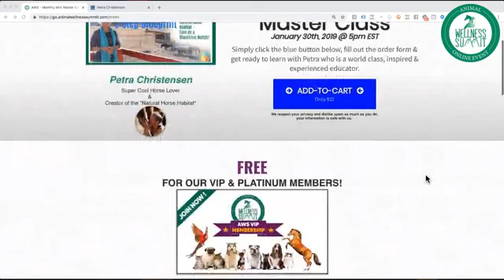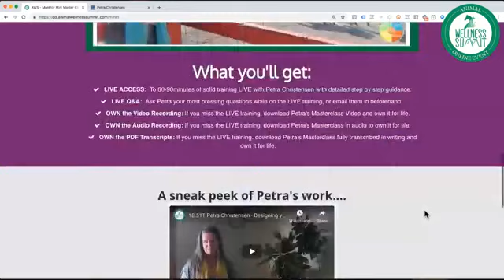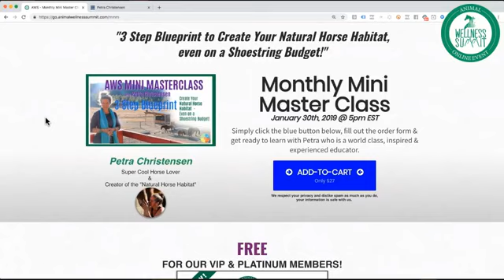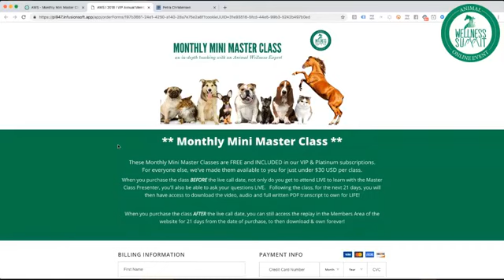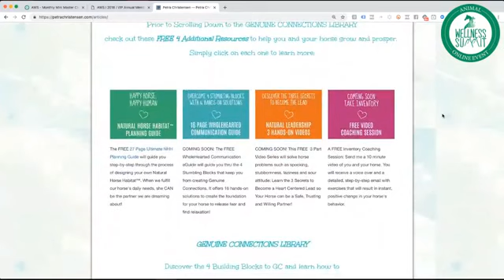18.49 CC Petra Christensen (February 13th, 2019)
On Wednesday, February 13th, 2019 at 1pm EST Barney chatted with Petra Christensen about her 2018 AWS Presentation called "HOW to Create Genuine Connection with your Horse". Petra was our presenter last week for our first Monthly Mini Master Class!

Bringing you over 80 speakers, experts in their respective fields, who passionately share timely and relevant information to help you feel more empowered with caring for your four legged and feathered family members in the best way possible - naturally!

for viewing and membership options.